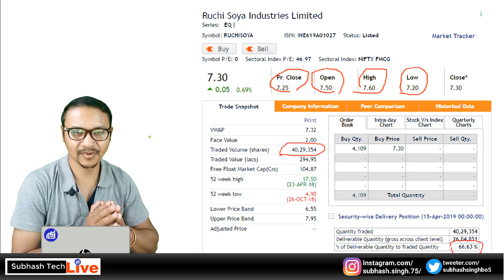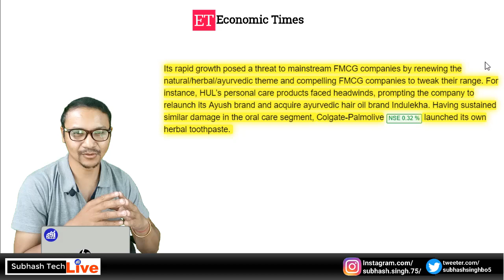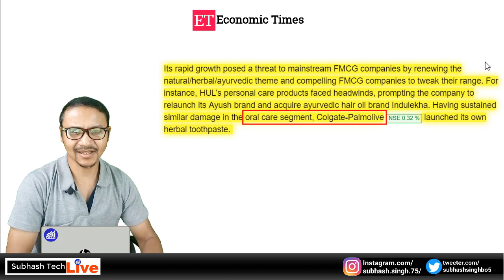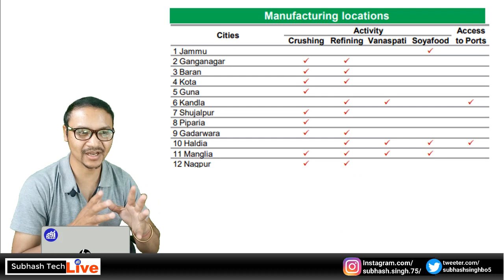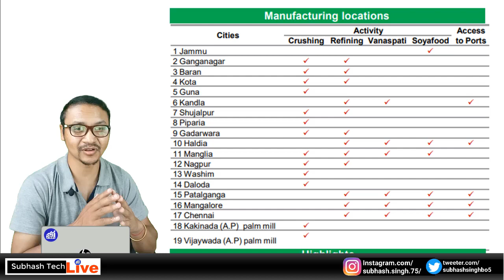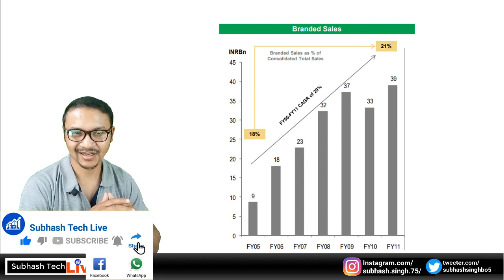Ruchisoya share price | After Acquisation Patanjali sale Growth Fy20-21.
✅ profit2day / not be liable for any lose and profit directly or indirectly ⚠ due to the information given in this video.
✅ profit2day/ ⚠️ do not provide any paid services or paid course 🔏 .

NOTE- We do not run any paid courses and paid groups
            We do not run any  paid telegram groups
            We do not run any  paid WhatsApp groups

About profit2day :
No PAID courses offline and online

Trade Responsibly in Futures & Options
Risk Disclosures on Derivatives: